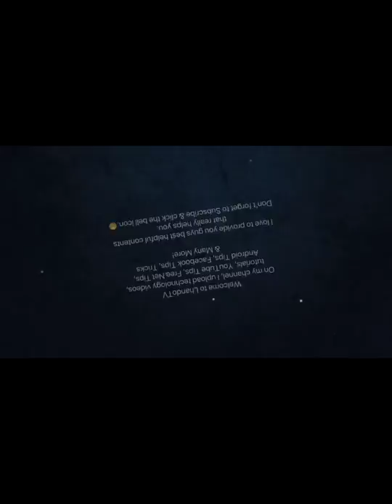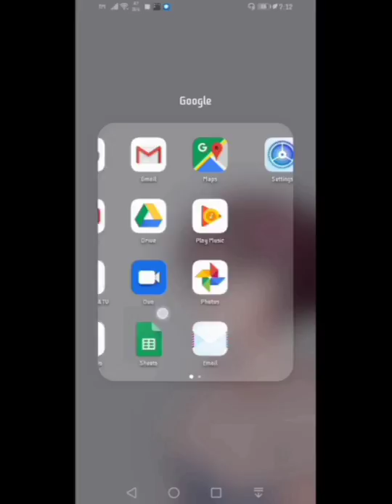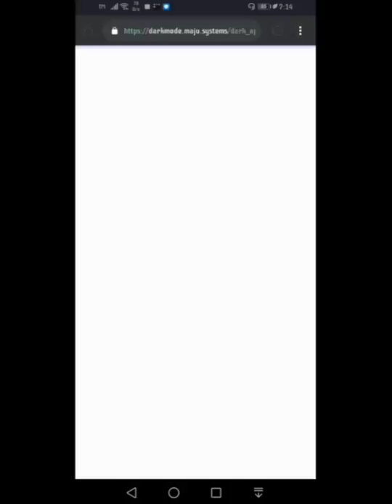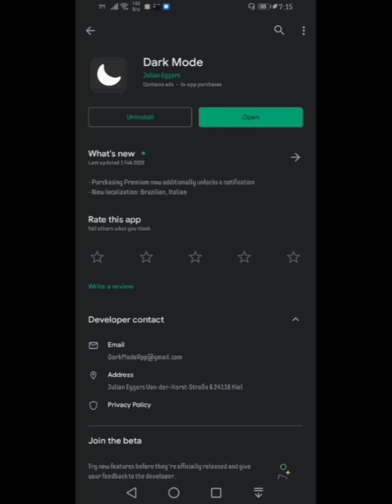How to dark mode Play Store? Very Easy Lang!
How to dark mode Play Store 😊

🔺APP LINKS🔺
▶️Name: DARK MODE
▶️App Size: 7.3 mb onLy

👉Some Exclusive Videos👈

► HOW TO PUT 5 TABS IN LEFT DRAWER/ Facebook Lite tutorial

Android
Apps Review
Android Tips
Android Secret
Android Hidden Tips
Facebook Modified
Messager Modified
Instagram Modified
Applications Mod
Guide Mod

Music Credit - Young Og Beats
- Instrumental beats only